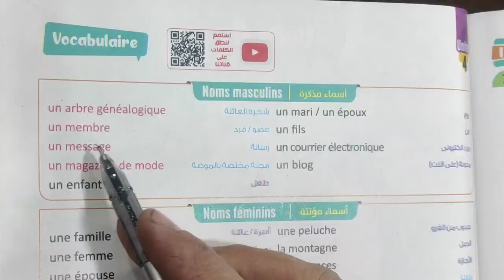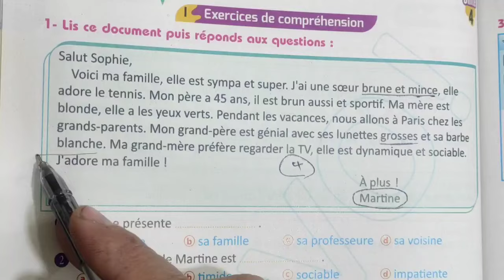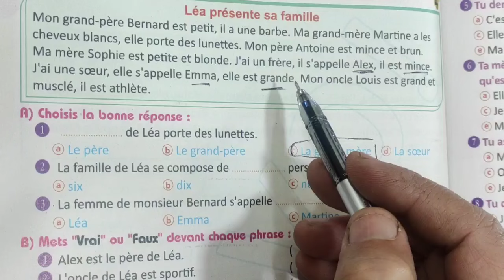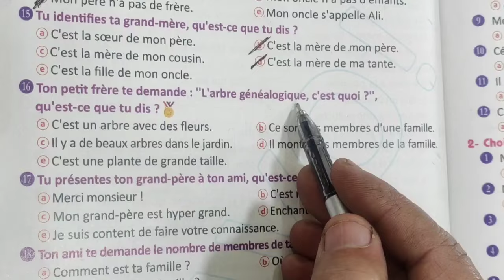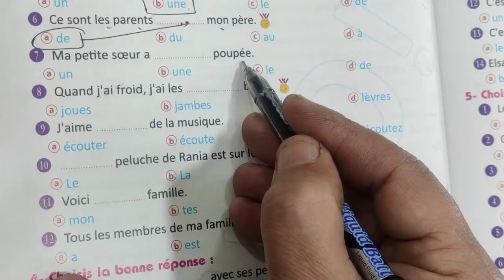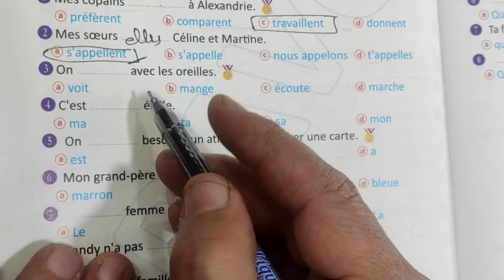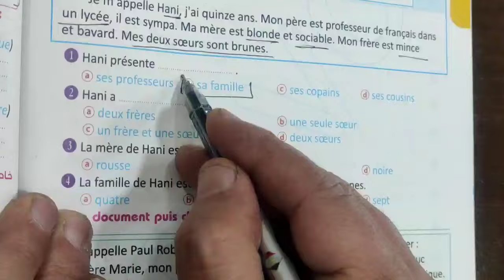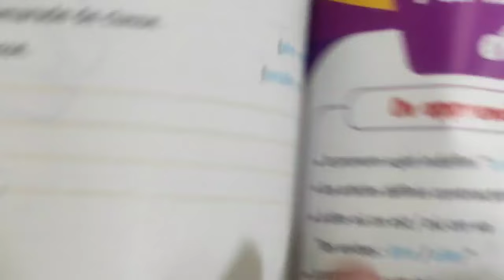حل الدرس الثاني من الوحده الرابعه للصف الاول الثانوي الترم الثاني من كتاب برافو 2024